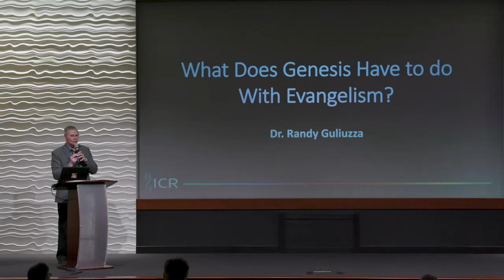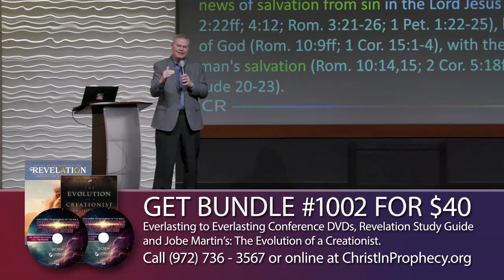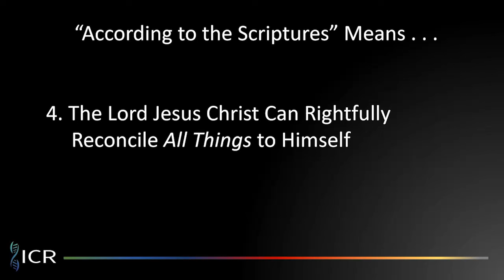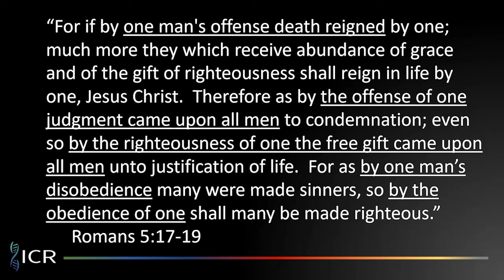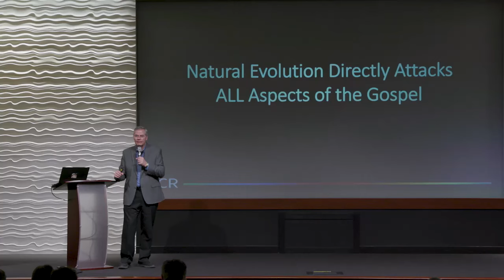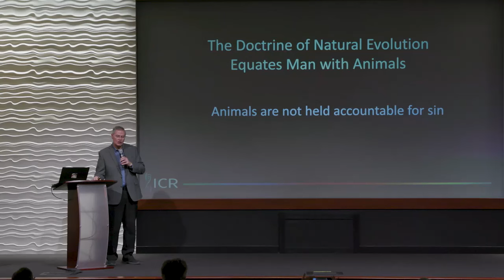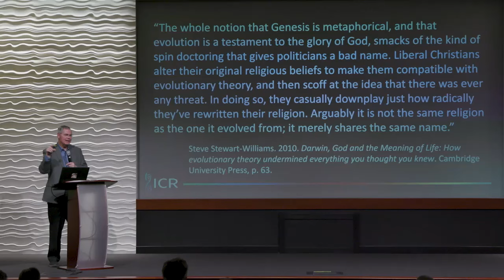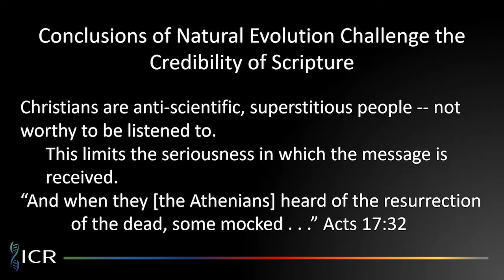Why GENESIS MATTERS to Salvation | Speaker: Randy Guliuzza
Why does the Genesis Creation account matter to the Gospel message? Find out with guest Dr. Randy Guliuzza along with hosts Tim Moore and Nathan Jones on the television program, Christ in Prophecy!

DR. RANDY GULIUZZA

SUMMARY
Why does the Genesis Creation account matter to the Gospel message?